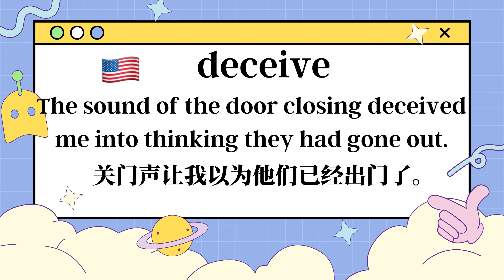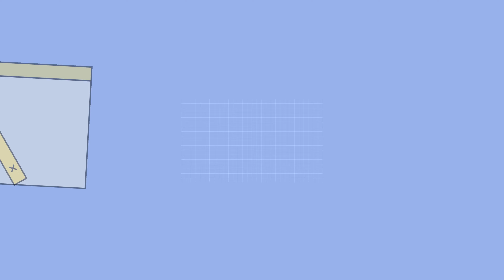大本鐘會自己擺 你就別擺了：deceive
英文單字🪄deceive的🇺🇸美式發音🇬🇧英式發音🌏中文字義💬片語搭配📚英文例句🔊KK音標🗣️自然發音🧩字根字首字尾📈艾賓浩斯遺忘曲線規劃複習：

英语单词🪄deceive的🇺🇸美式发音🇬🇧英式发音🌏中文词义💬词组搭配📚英文例句🔊单词音标🗣️自然拼读🧩词根词缀📈艾宾浩斯遗忘曲线规划复习~